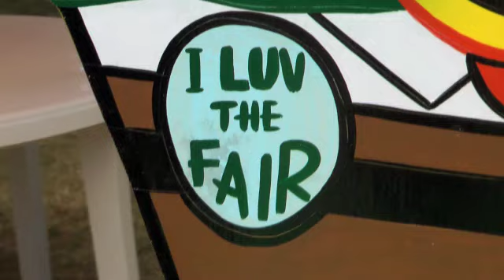2011 Learn More Indiana's - Indiana State Fair Promo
Learn More Indiana's 2011 Indiana State Fair Promo